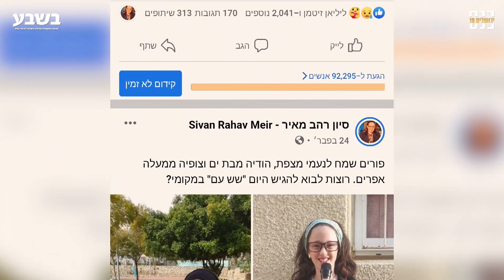פרס ירושלים סיוון רהב מאיר | כנס ירושלים 2021